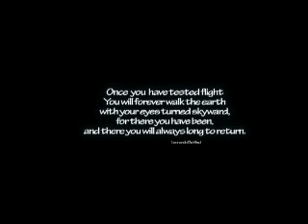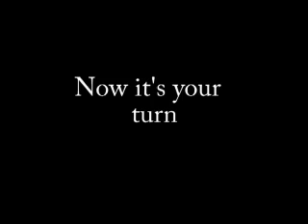Pitts Aerobatic Joyflight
Rob goes for the flight of a lifetime in an aerobatic Pitts Special.